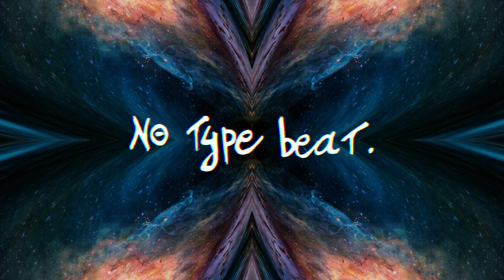NO TYPE BEAT - Light Boy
Producer : H4N
BPM : 126